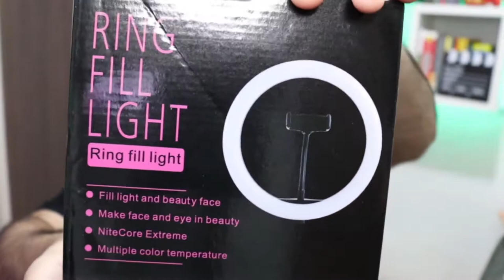UNBOXING RING LIGHT 16CM PARA MAQUIAGEM/STREAM/LIVES NO YOUTUBE! *vale a pena?*